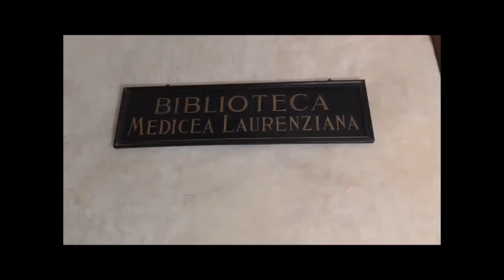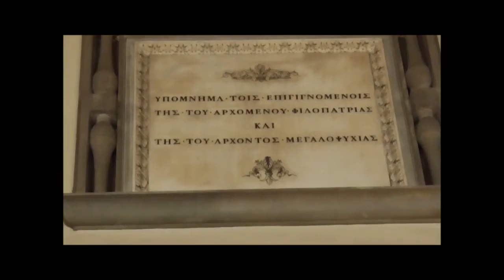Florence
Video from our trip to Florence in 2017